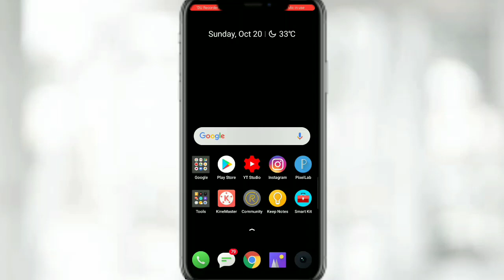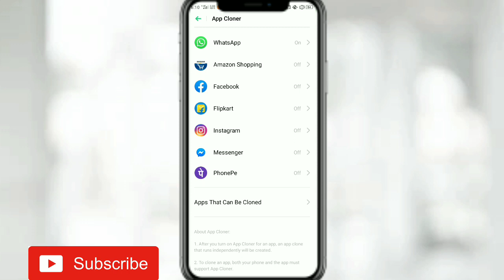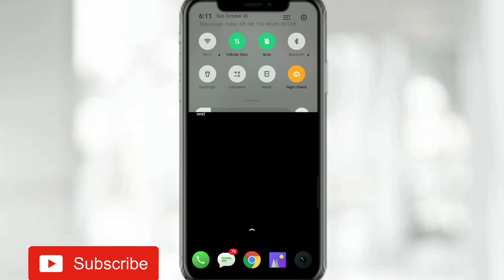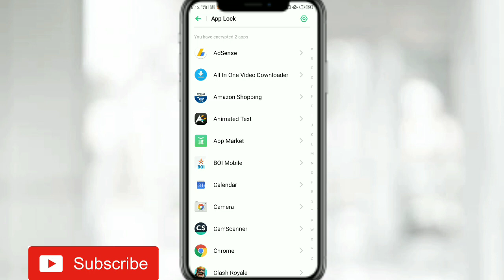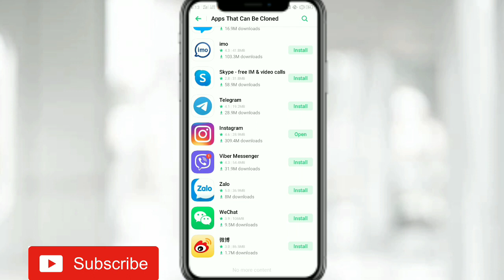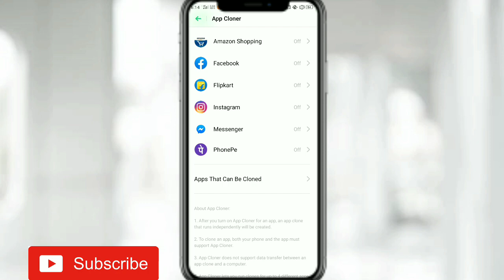Clone apps in Realme 2/C1/C2 | New Clone apps Features in Realme Device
About this video:

Clone apps in Realme 2/C1/C2, ajj hum log iss video ma batt koranga clone apps features k bara ma.

Clone apps new features in Realme 2
Clone apps ko enable kaisa kora
Clone apps in Realme 2
Clone apps in Realme C1